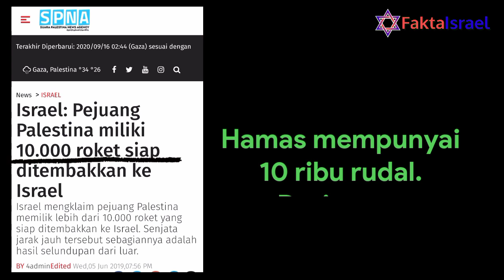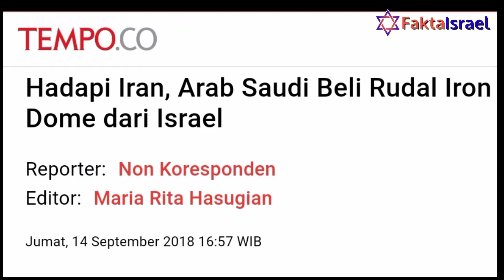WAWANCARA EKSLUSIF : BADAN KEAMANAN NASIONAL ISRAEL SOAL lR0N D0ME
Israel itu negara mungil, ngga luas-luas amat tapi selalu diincar. Maklum, banyak yang iri hati sama Israel kesayangan.

Bahkan ketika Israel sudah meninggalkan Gaza sejak tahun 2005, Hamas masih rajin meneror Israel.

Untung ada Iron Dome. Tapi sejauh mana kecanggihan Iron Dome? Apa iya bisa gagal melindungi warga Israel?